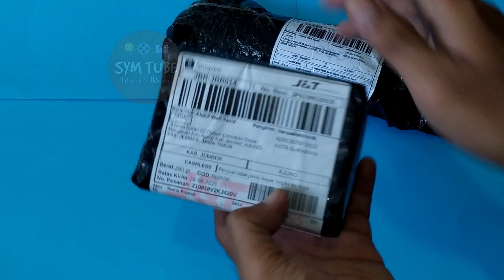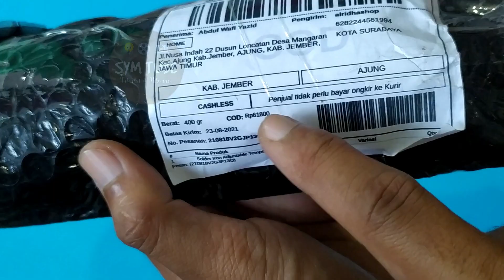BUKA PAKET SOLDER DAN DUDUKAN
Kali ini kita akan unboxing kebetulan admin memberli sebuah Solde dan Dudukannya, barang yang admin beli datang bersamaan sehingga kita lihat bareng bareng. lebih jelasnya silahkan simak video berikut:
Link video